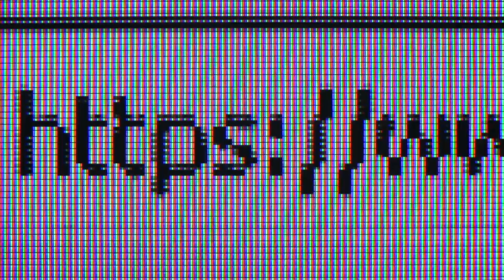Free Video Footage NO COPYRIGHT 174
silahkan didownload untuk dijadikan bahan untuk membuat video keren versi anda sendiri...
video ini bebas royalti. sehingga aman untuk digunakan.